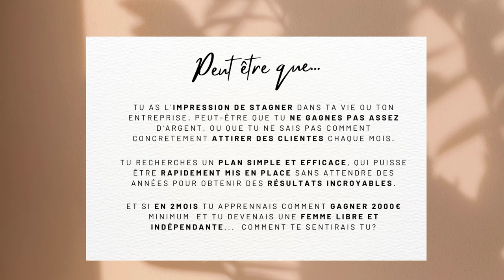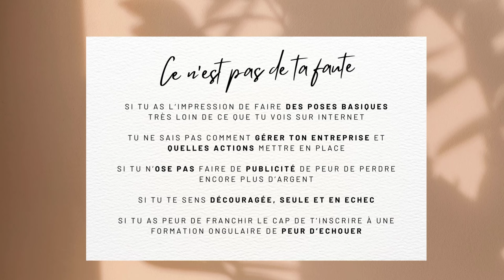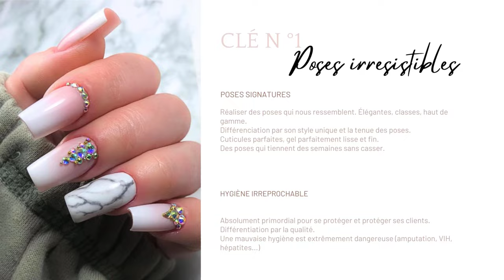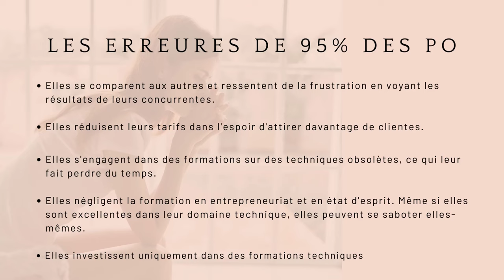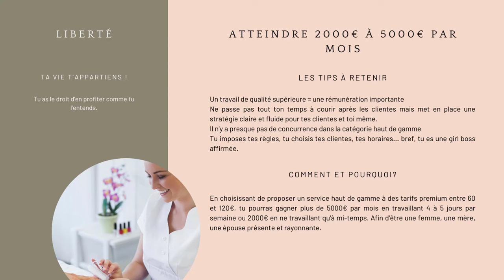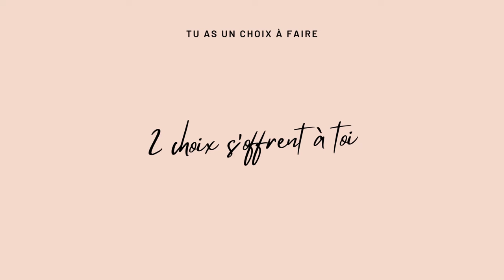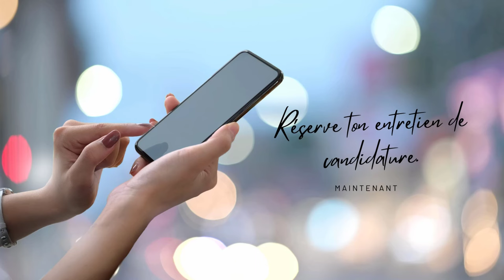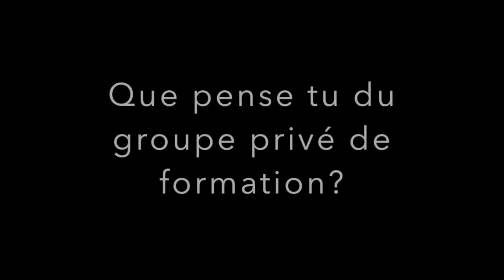Comment gagner de 2000€ à 5000€ par mois en tant que prothésiste ongulaire?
LES PLUS DES FORMATIONS YOURNAILS:

💼 Formations accessibles à l'international
🔄 Progression à votre rythme
🎓 Pas besoin de CAP pour exercer
📆 Suivi de plus de 6 mois
💬 Accompagnement 7 jours/7
🤝 Groupe bienveillant favorisant la progression
💪 Renforcement de la confiance en soi
🎯 Astuces pour attirer facilement des clientes
🏆 Défis réguliers
🚀 Accès immédiat à la formation
🆓 Accès gratuit aux mises à jour
⏰ Accès illimité aux formations
💲 Prix dégressifs
🔄 Paiement en 10 fois
📬 Réponses à vos questions dans la journée
⏰ Aucune contrainte, pratiquez quand vous le souhaitez
🎉 Actuellement -20% sur les kits (exclusivement pour les élèves)

RACCOURCIS